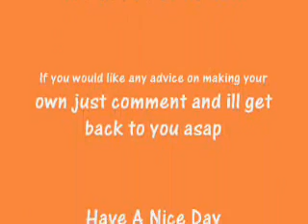How to make a bottle rocket simply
Heres a demonstration on how to make a bottle rocket simply.
Sorry for the noises on the mike as I was outside and it was a bit windy.

Tips for improving rocket flight:
Make sure the cork is nice and tight (not too tight as it might go Kaboom)
The launch platform isnt too tight on it
Dont fire it at your eye!